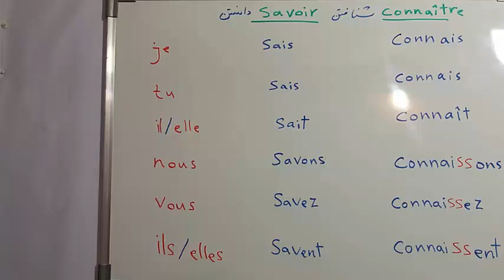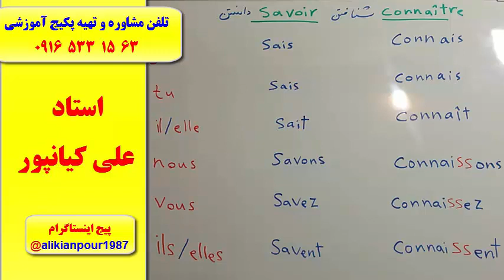504 لغت ضروری فرانسه ـ مکالمه فرانسه با پکیج فرانسه استاد علی کیانپور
آموزش 100% تضمینی مکالمه.

آموزش گرامر و لغات زبان فرانسه و آمادگی 3 ماهه جهت آزمون هایtef و tcf با پکیج خودآموز استاد علی کیانپور.
 تلفن مشاوره و تهیه پکیج : 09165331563
کانال تلگرام : alikianpour1987
 اینستاگرام : alikianpour1987